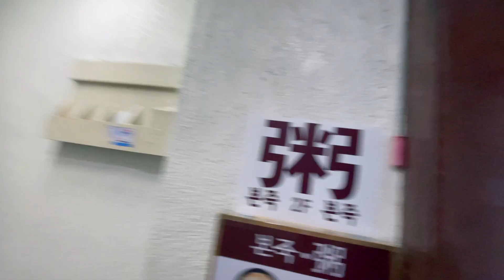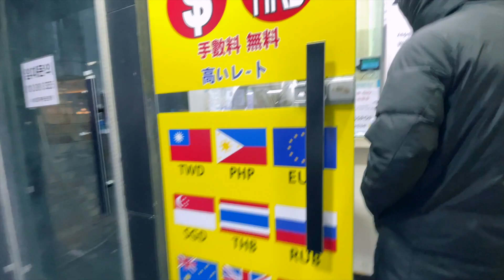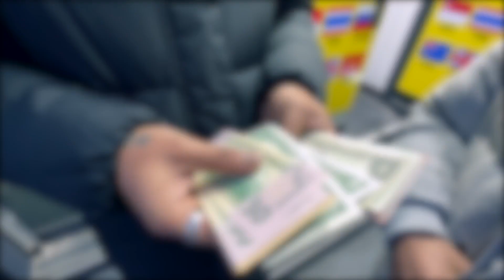Korean Street Food ll KoreaStreet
This is your boy Arjun
Today in this video I am doing vlog.